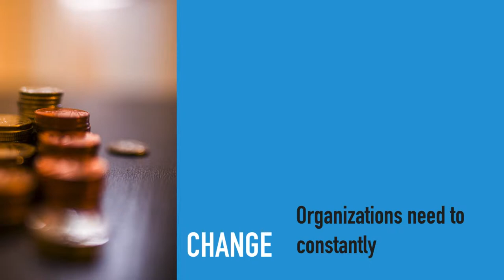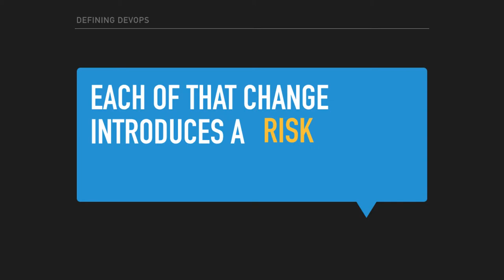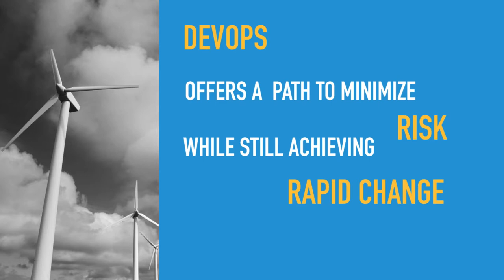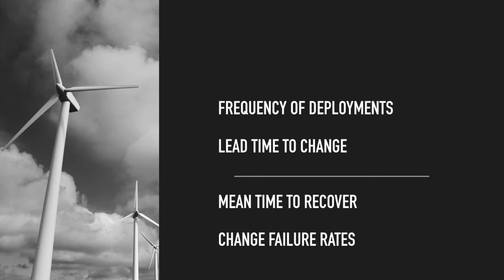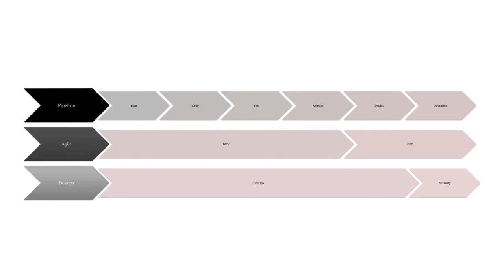The Devops Story - Part IV : Defining Devops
the devops story

The Devops Story is a series of videos to explain the origin of devops, where it all began, how it evolved and, key milestones etc. It also covers how to interpret devops based on your individual role and takes you through the world of devops principles, practices and types of automation  tools.

The Devops Story is authored, narrated and presented by Gourav Shah, the founder at School of Devops. Gourav is a expert devops professional, an author and a  coveted corporate trainer with a international repute.

School of Devops creates courses on devops technologies and automation tools including docker, kubernetes, ansible, chef, puppet, jenkins, git, aws cloud etc. To check out our courses,

School of Devops also undertakes on premise corporate trainings worldwide.